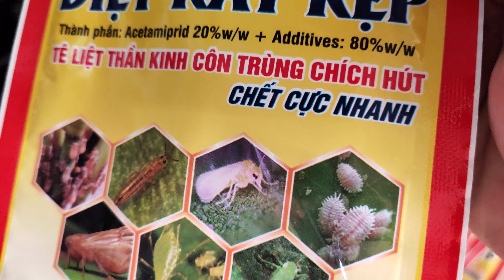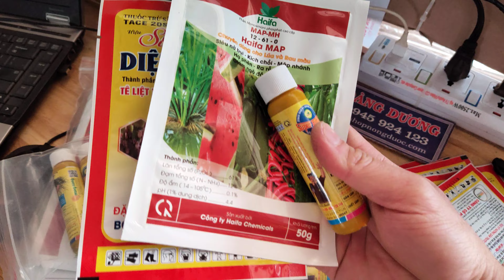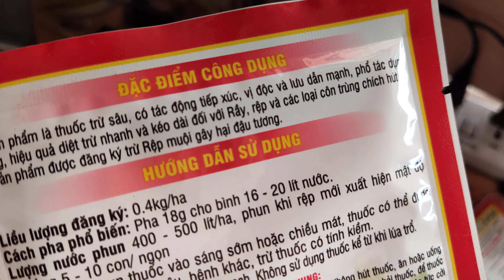phục hồi ra rễ cây mai giúp phát triển toàn diện về thân cành lá rễ bảo vệ cây tránh các con gây hại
phục hồi ra rễ cây mai giúp phát triển toàn diện về thân cành lá rễ bảo vệ cây tránh các con gây hại tại